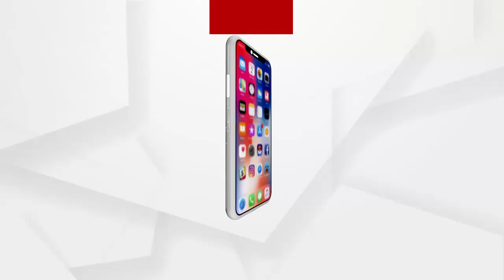ପରୀ ହତ୍ୟାକାଣ୍ଡ ଘଟଣାକୁ ନେଇ ପୂର୍ବତନ ଡ଼ିଜି ପ୍ରକାଶ ମିଶ୍ରଙ୍କ ସହ ସ୍ବତନ୍ତ୍ର ଆଲୋଚନା